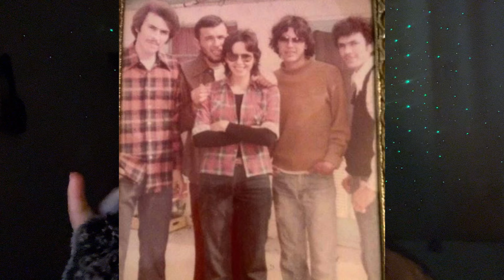True Crime ASMR | The Night STALKER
Hello and welcome! It's so good to see you.

Mic I used in this video

Music
Intro & Outro - Apple Music